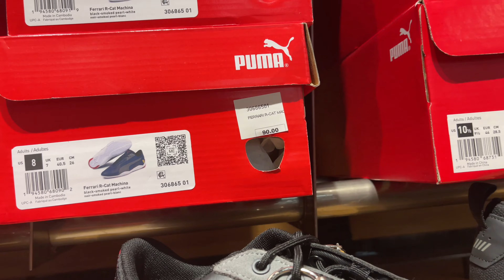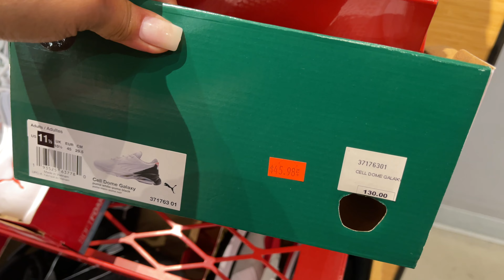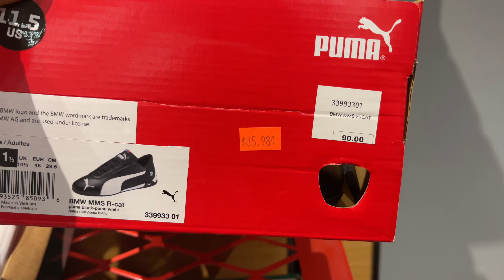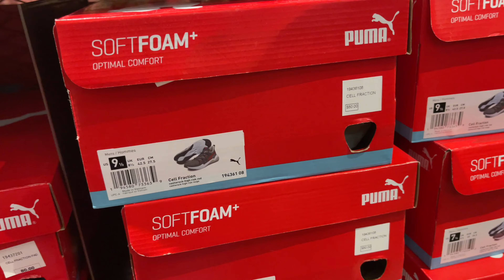PUMA OUTLET SALE 40% OFF SHOES FOR MEN'S | SHOP WITH ME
Puma Outlet Shop With Me Sale Up to 40%off Men’s Shoes and Clothing including T-Shirt, Shorts, Jacket, and more